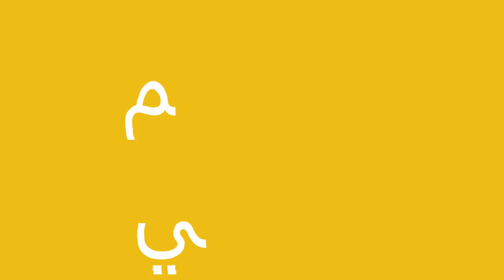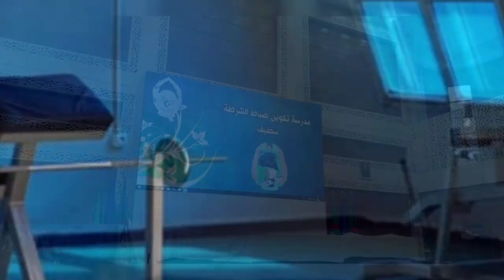☝تعرف غلى مدرسة ضباط الشرطة بالعلمة ☝ماشاء الله👈NEW POLICE SCHOOL IN EL EULMA👈